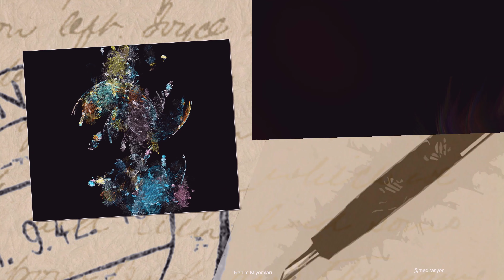Rahim Miyomları - (Binaural / Isochronic / Enerji Frekansı)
Rahim Miyomları
Uterin fibroidler, çocuk doğurma yıllarında sıklıkla görülen uterusun kansersiz büyümeleridir.Leiomyomlar (lie-o-my-O-muhs) veya miyomlar olarak da adlandırılan rahim miyomları, rahim kanseri riskinde artışla ilişkili değildir ve neredeyse hiçbir zaman kansere dönüşmez.
Fibroidlerin büyüklüğü, insan gözü tarafından tespit edilemeyen fidelerden uterusu deforme edebilen ve büyütebilecek hantal kitlelere kadar değişir. Tek bir fibroidiniz veya birden fazla fibroidiniz olabilir. Aşırı durumlarda, çoklu fibroidler uterusu göğüs kafesine ulaşacak kadar genişletebilir ve ağırlık ekleyebilir.
Birçok kadının yaşamları boyunca rahim fibroidleri vardır. Ancak uterus miyomlarınız olduğunu bilmiyor olabilirsiniz çünkü çoğu zaman semptomlara neden olmazlar. Doktorunuz pelvik muayene veya doğum öncesi ultrason sırasında tesadüfen miyomları keşfedebilir.
belirtiler Miyom olan birçok kadının semptomları yoktur. Bunu yapanlarda, semptomlar miyomların yeri, büyüklüğü ve sayısından etkilenebilir.
Semptomları olan kadınlarda, uterus fibroidlerinin en yaygın belirti ve semptomları şunlardır:
Ağır adet kanaması
Bir haftadan fazla süren adet dönemleri
Pelvik basınç veya ağrı
Sık idrara çıkma
Mesaneyi boşaltmada zorluk
Kabızlık
Sırt ağrısı veya bacak ağrıları

Kaynak : Mayo klinik.